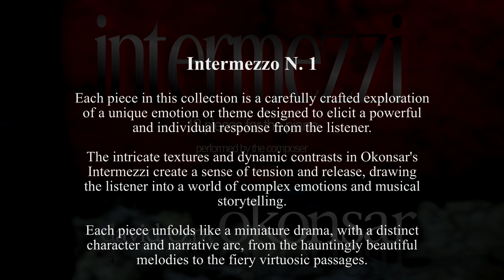12 Intermezzi for the piano, Intermezzo No 1